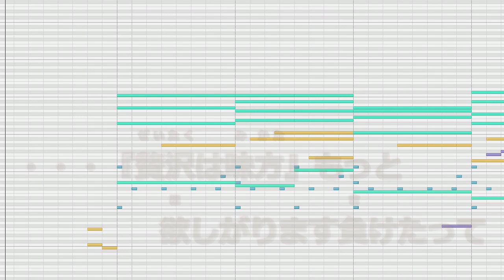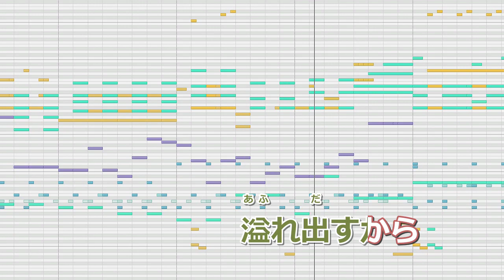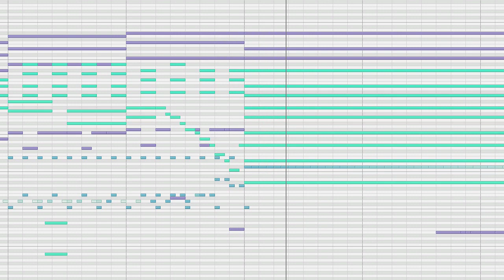【ニコカラ】キラーチューン（Off Vocal）【東京事変】